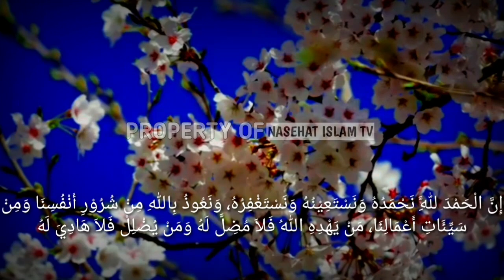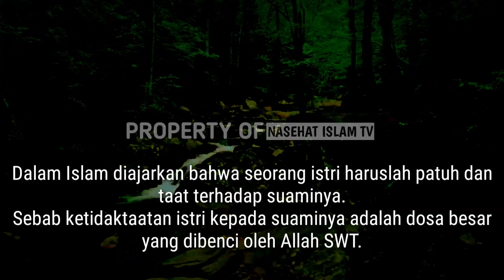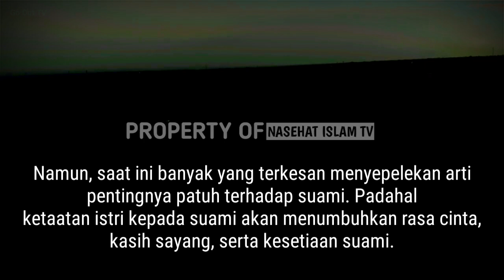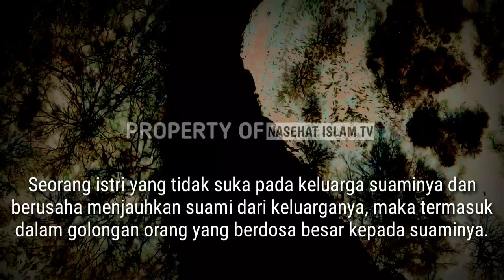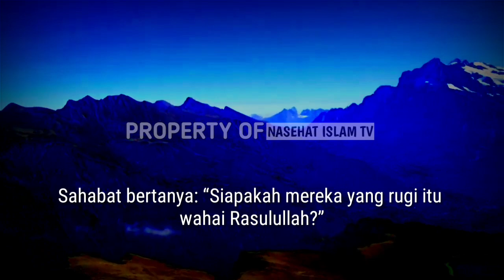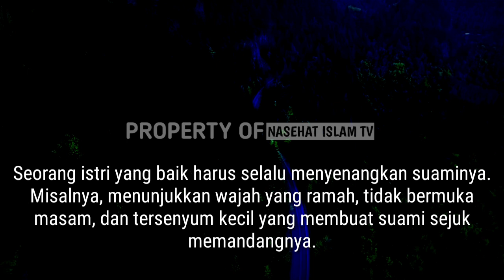9 Dosa Istri Terhadap Suami yang Dibenci Oleh Allah Swt | Kepada Para Istri Hindari Hal Ini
Saudara muslim yang dirahmati Allah Swt

Dalam Islam diajarkan bahwa seorang istri haruslah patuh dan taat terhadap suaminya.
Sebab ketidaktaatan istri kepada suaminya adalah dosa besar yang dibenci oleh Allah SWT.
Kadang tanpa sadar perilaku istri terhadap suaminya membawa keburukan di dalam keluarganya.

suami istri, dibenci Allah, islam, dosa, trend, dosa istri